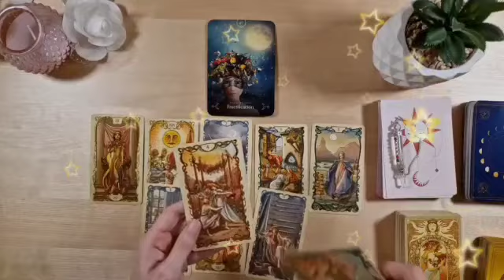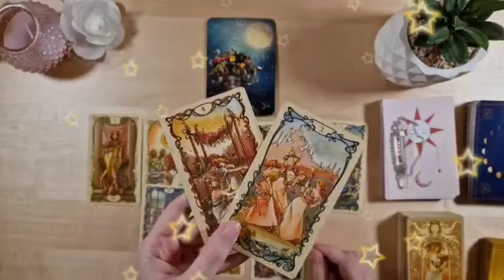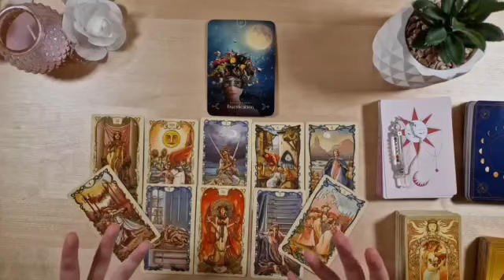برج الحوت ♓ فضيحه كبيرة بسبب العار😱و أنت مكمل و مش فاهم حاجه يا حوت😔